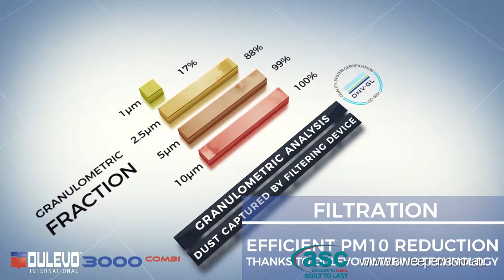ASC DULEVO 3000 COMBI